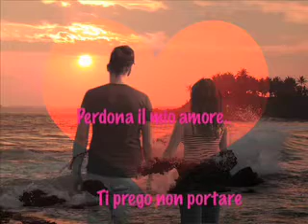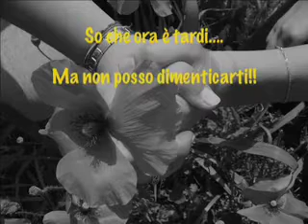Non far dividere due cuori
Videopoesia di Ermira Hysi. Esercitazione di montaggio video, IVE, Itsos A. Steiner, a.s. 2006-07.